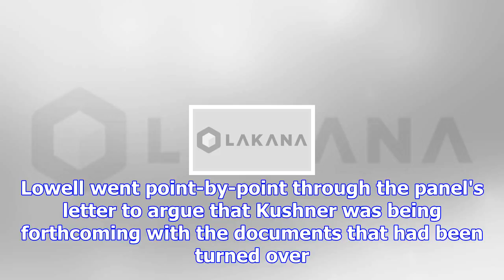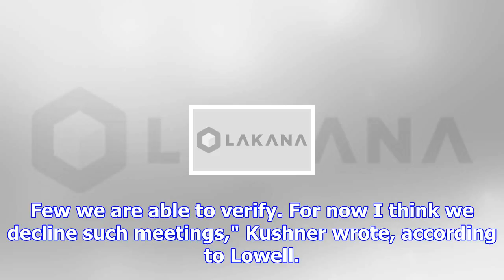Kushner attorney fires back at senate judiciary committee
In a letter Friday to Senate Judiciary Chairman Chuck Grassley of Iowa and ranking Democrat Dianne F...